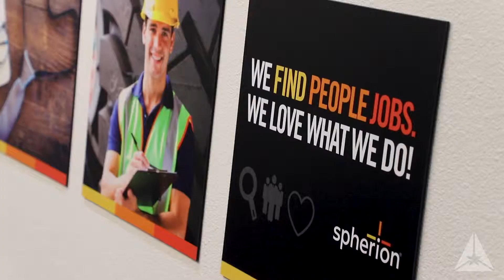Be in the Brazos Valley: Katherine Kleemann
As a co-owner of Spherion Staffing Services serving Bryan/College Station, Katherine Kleemann sees first-hand the talent and workforce in the Brazos Valley.